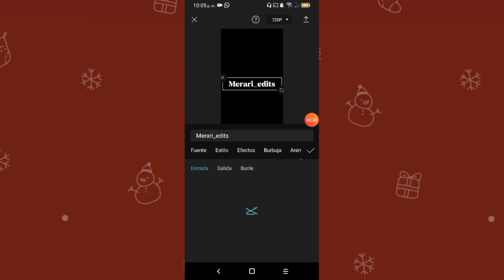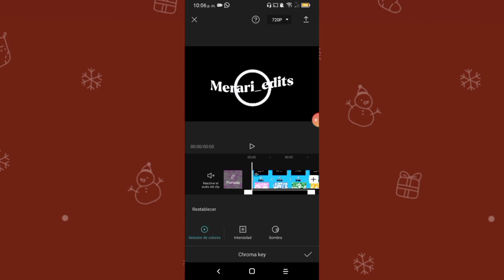TUTORIAL LETRAS NEON EN CAPCUT! 💗